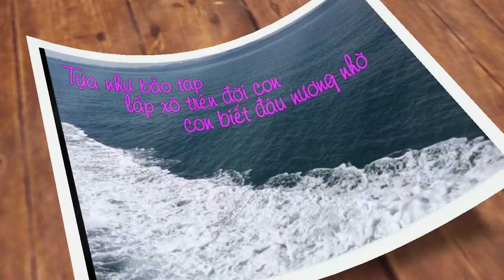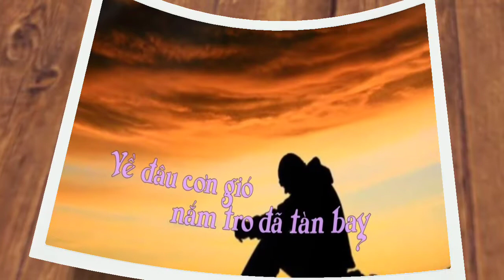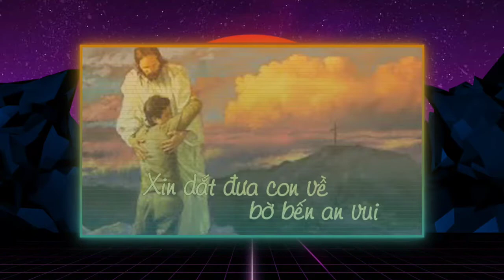(TC) Xin Dắt Đưa Con Về (Soeur Trầm Hương)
XIN DẮT ĐƯA CON VỀ (Sr. Trầm Hương)

ĐK : Xin dắt đưa con về nẻo chính Chúa ơi! Xin dắt đưa con về bờ bến an vui

1. Tựa như bảo táp lấp xô trên đời con, con biết đâu nương nhờ. Vượt muôn sóng gió Chúa ơi con về đây. Xin dắt đưa con về bến bờ an vui

2. Tình yêu Chúa đã chiếu soi trên đời con, như ánh sao hy vọng. Từ đây con sẽ bước đi trong tình yêu. Xin dắt đưa con về bến bờ yêu thương

3. Vực sâu chới với Chúa ơi con về đây, xin xót thương con cùng. Về đâu cơn gió nắm tro đã tàn bay. Xin dắt đưa con về bến bờ quê hương

Alleluia : Chúa phán Ta là sự sống lại và là sự sống. Ai tin Ta sẽ không chết đời đời. Alleluia